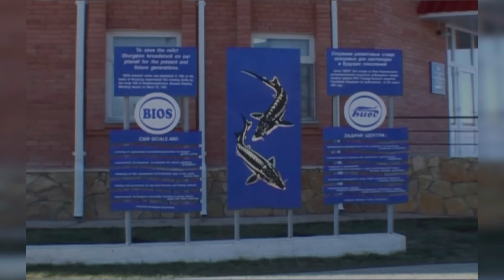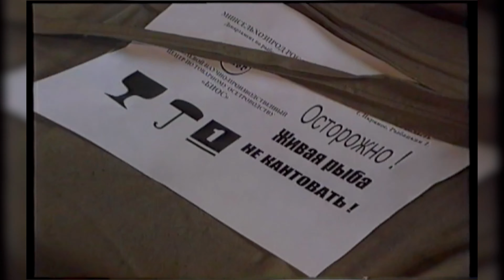THE VOLGA RIVER WILL NEVER BE THE SAME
How the Communist Industrialisation put to an end the future of the famous Russian Caviar

Despite tremendous benefits to the Soviet economy, construction of the hydroelectric power plants along the Volga river produced dreadful ecological effects, one of which was distortion of natural habitat of sturgeon species.